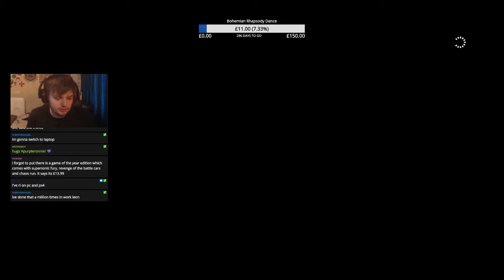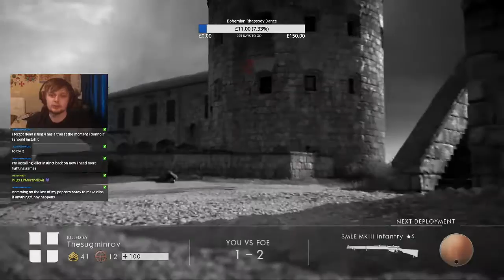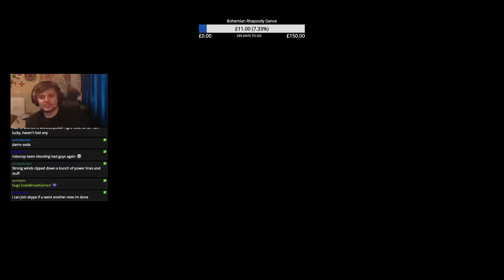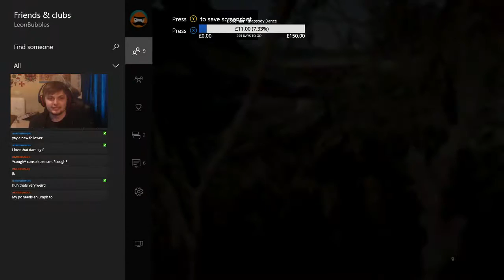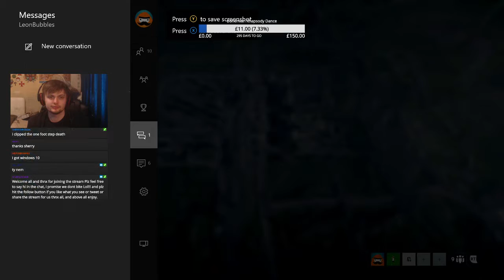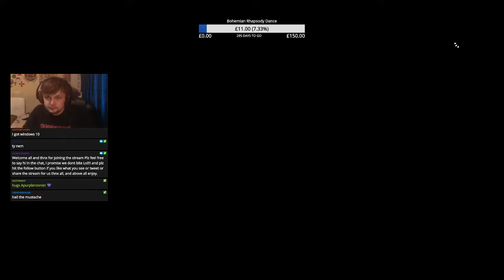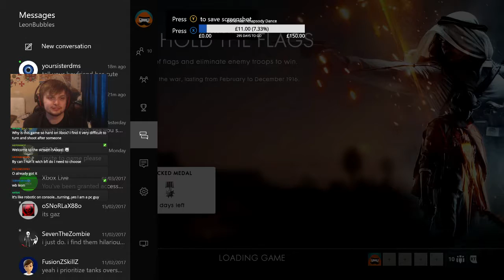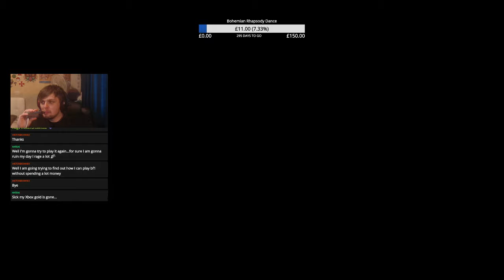Twitch Livestream || Battlefield 1 Multiplayer [Part 4]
Twitch Livestream uploads of Battlefield 1 Multiplayer on Xbox One  with commentary and facecam.